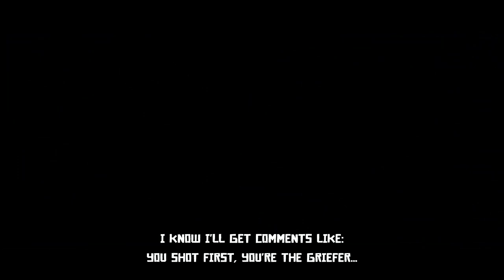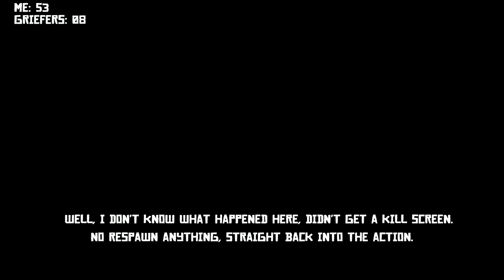Red Dead Online - Griefer gets griefed! #22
Yes, i shot first, protecting our mission. Then we defended ourselves from a posse of 4! I don't report players in this series for griefing, mainly because they're so bad, that they get griefed instead, learning a valuable lesson. Don't get to close pvp featuring mission if you don't want to be a part of it and do not continue shooting after.